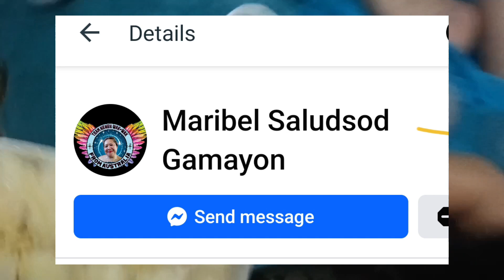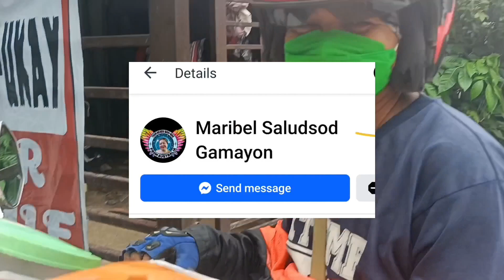Naka tilaw naba mo ug kakanin nga barato ug lamian kaayo?